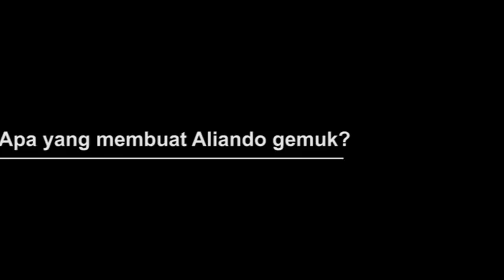Aliando Syarief Ungkap Penyebab Berat Badannya Naik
Lama tak terlihat, Aliando Syarief kembali muncul dengan badan terlihat lebih gemuk. Ditemui di kawasan Menteng, Jakarta Pusat Kamis (27/04) malam, Aliando Syarief mengungkap penyebab berat badannya naik.